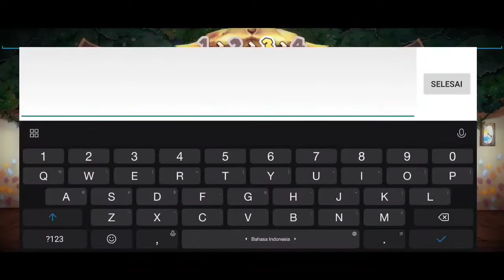Sprite Fantasia - MMORPG Relaxing Android (Code Redeem)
Sprite Fantasia - MMORPG
Sebuah MMORPG fantasi penuh petualangan. Mainkan sekarang untuk mendapatkan kartu Sprite langka!

The sequel to the classic "Grand Fantasia Online", a 3D adventure MMORPG full of love and friendship, with unique warm and cute " sprite " pets and a hilarious plot, in a fantasy world full of fairy tales. Start a relaxing and relieving fun journey!

Size 2.7gb

Code redeem
7BJFDNS4RXFM – 50 prism gems and a costume gacha ticket (new!)
7BDKCSSSF6FN – one memory card gacha ticket (new!)
VIP111
VIP777
VIP888
VIP999
SP777

HOW DO I REDEEM SPRITE FANTASIA CODES?
Here’s exactly how you redeem all of your Sprite Fantasia codes.

Open Sprite Fantasia
Press the Sprite menu next to your player icon
Tap the gift box
Press redeem
Enter your code and touch send